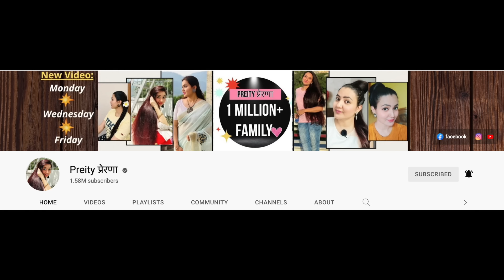मुलायम बेदाग गोरी त्वचा के लिए घर पर बनाये ये DIY UBTAN | Homemade Ubtan Powder for Glowing Skin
Welcome to Preity Prerna, Today's video is on DIY Ubtan which will beat all the most expensive facials currently present. This will not only reduce Dark Spots, Acne Scars, Pimple Marks & pigmentation but also help to give you the amazing glow and brightness to your skin by making it soft, supple and cystral clear. I have been getting a lot of request to bring a video on diy ubtan, so here I am with one of the best way to prepare diy ubtan including application and all the relevant details.

-ESSENTIAL OIL:
Old Tree Pure Lavender Oil:
Khadi Naturals TeaTree pure Essential oil:
Khadi Nautal Ayruvedic Rosemary Essential Oil: